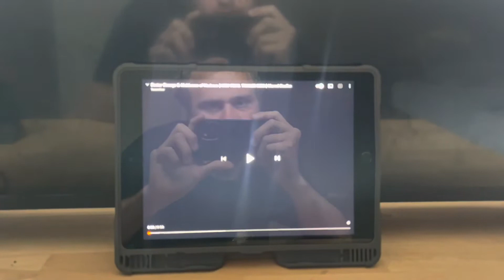My Reaction to Doctor Strange in the Multiverse of Madness New Final Trailer 2022 Marvel Studios